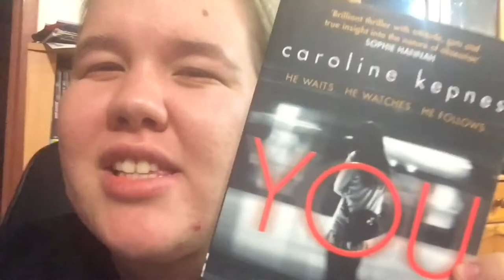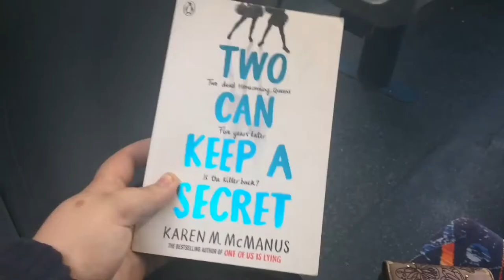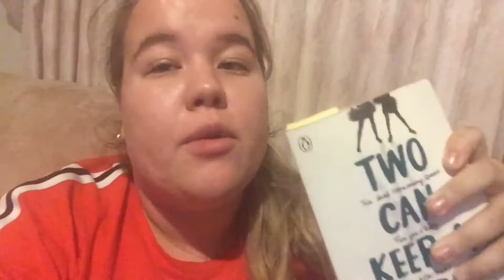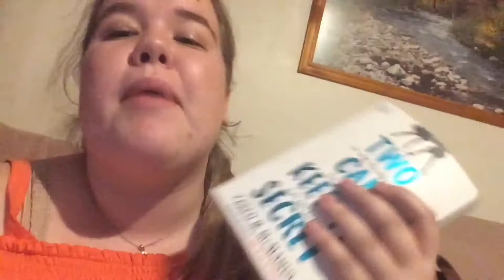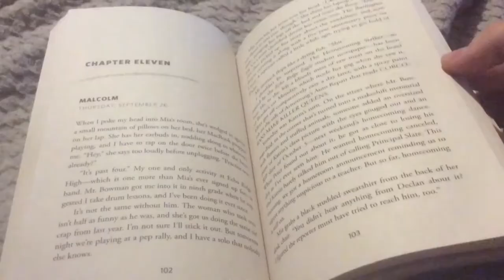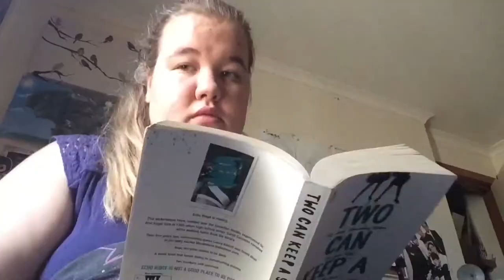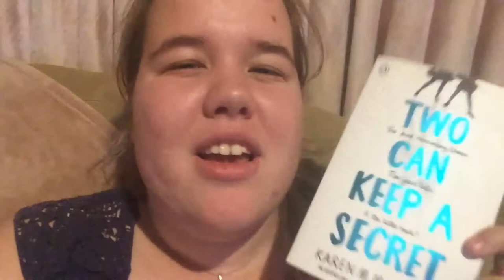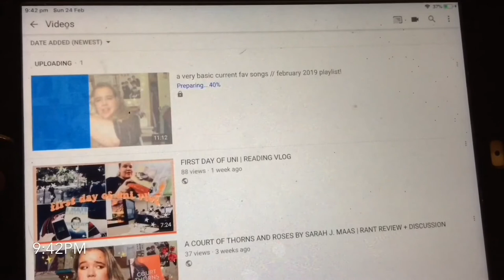THRILLERATHON | WEEKLY READING VLOG #1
Here is my thriller-a-thon vlog, in which I read 1 book in a week, sleep and get distracted (ft. really intense chess, film course, melbourne and cleaning)

BOOKS MENTIONED:
Two Can Keep A Secret by Karen M. McManus

Song: you n’ i - eiiwun. (formerly rainlord.)

Camera: iPhone, iPad
Editing Software: iMovie, PocketVideo